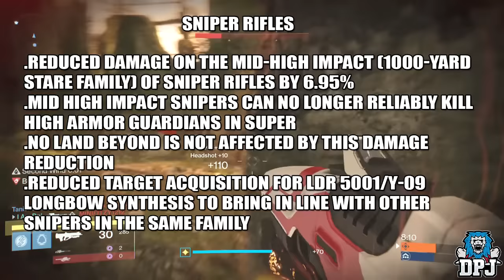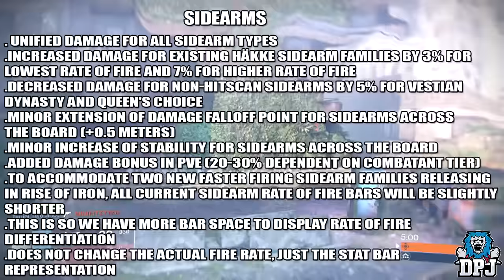Destiny: Universal Remote & Thorn NERF!! Massive Weapon Changes - 2.4.0 Patch Details